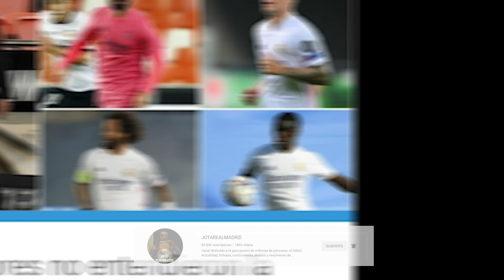TAMBIÉN SE HARTAN | FILTRAN LO QUE PENSÓ EL VESTUARIO AL VER LA ALINEACIÓN